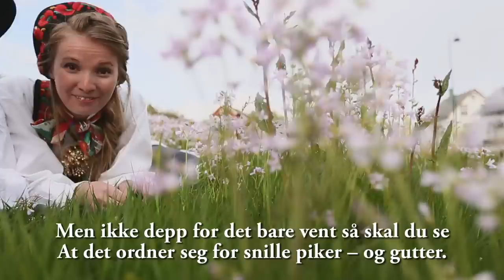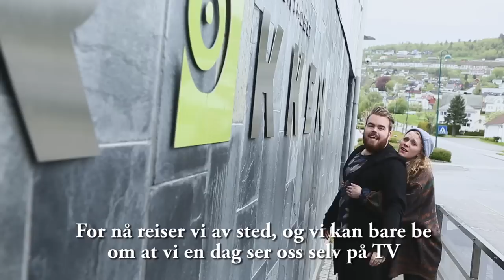Volda er så bra // En hyllest fra journalistkullet 2015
En hyllest til vakre Volda etter tre år i bygda.

Journalistkullet på Høgskulen i Volda 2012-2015.

Melodi: Charlotte Audestad
Tekst: Merethe Åsegård, Mari Svenning og Gjermund Midtbø
Foto: Halvor Njerve
Redigering: Merethe Åsegård